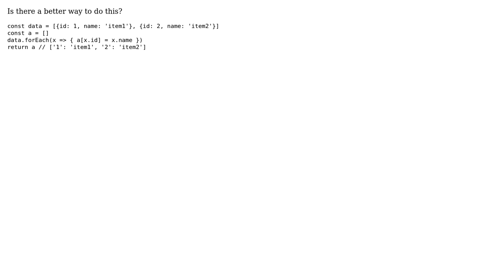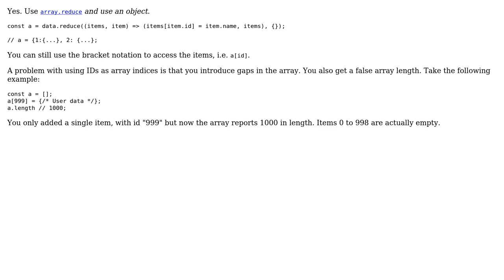Code Review: Convert big collection into simple array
With thanks & praise to God, and with thanks to the many people who have made this project possible! You are responsible for your own actions.